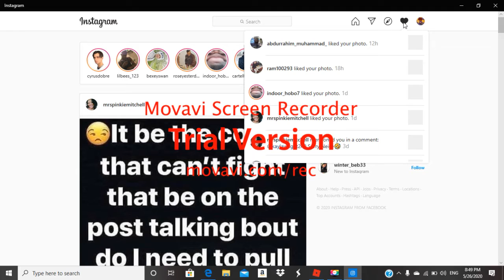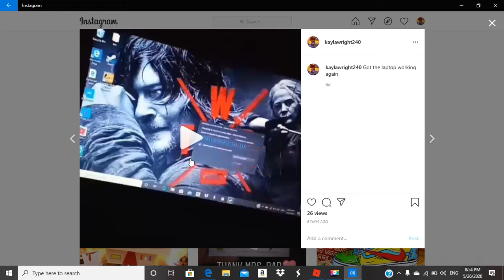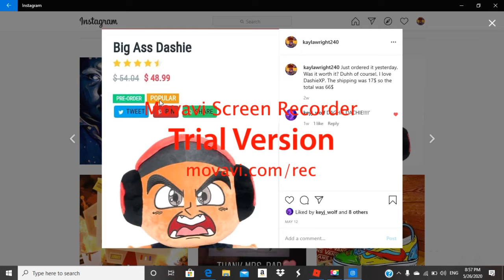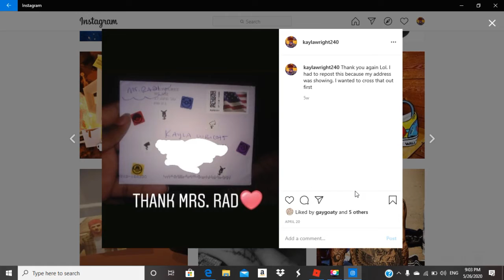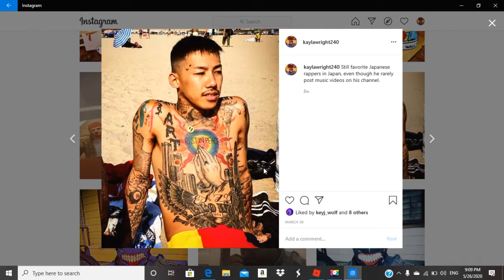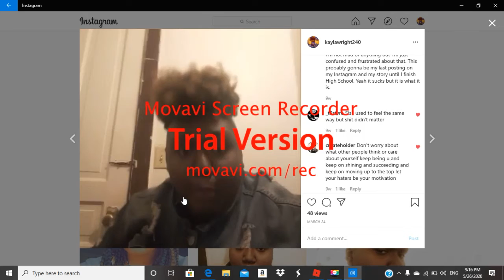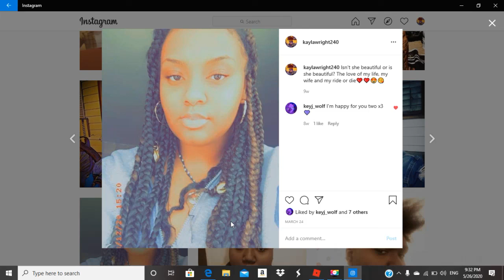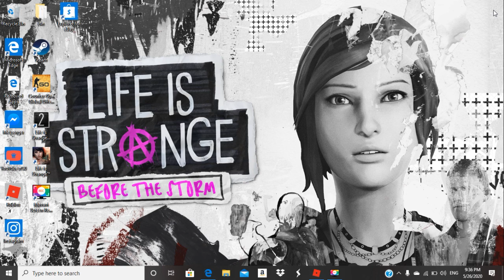My Laptop Tour/Story Time